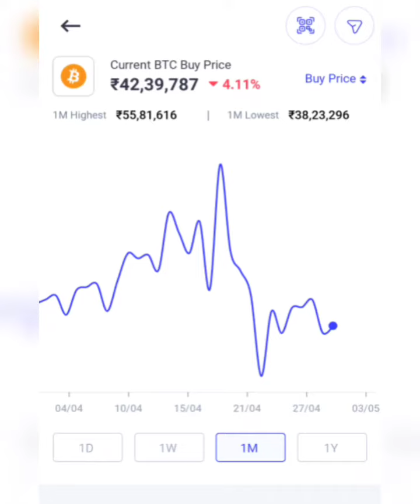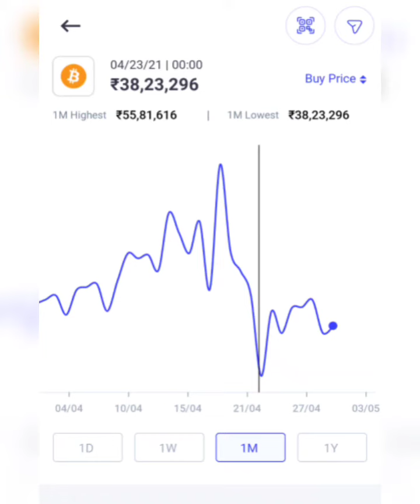What is Happening to Bitcoin? - CRYPTOCURRENCY Latest News and Updates! Bitcoin Burst - Doge Father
dive into the analysis of what is going on with bitcoin!